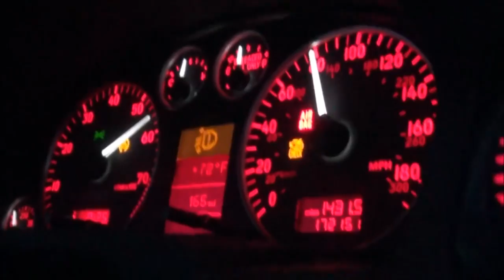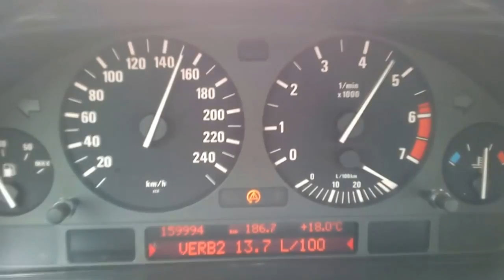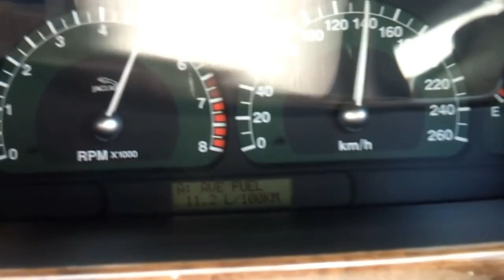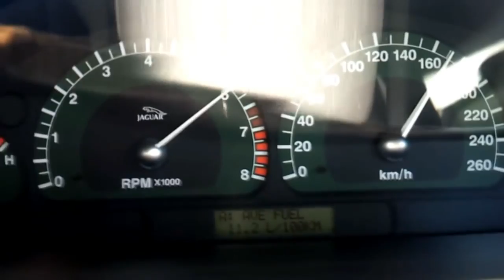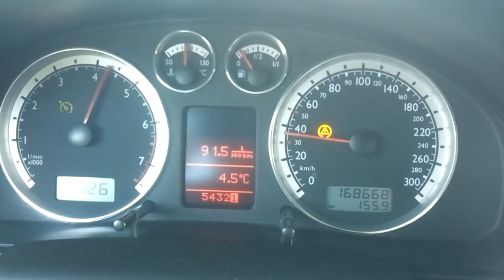BEST Cars For Under $2000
part 1
1) Audi A6 C5 4.2 quattro
2) BMW 540I e39
3) Mercedes-Benz w210 e430
3) Jaguar S-TYPE 4.0 V8
4) VOLVO S80 T6
5) Volkswagen Passat B5 4.0 W8
Information taken from Mobile de